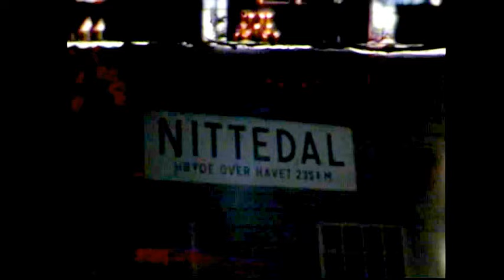Nittedal bygdefilm #1 - Fra Nittedal stasjon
Disse filmopptakene ble gjort i Nittedal på 1950-tallet med tanke på at det skulle lages en bygdefilm. Opptakene ble vurdert til for dårlig kvalitet, og prosjektet ble skrinlagt.
Filmopptakene (råopptak) er nå digitalisert og tilgjengeliggjøres her.